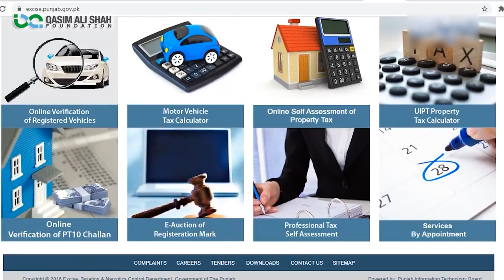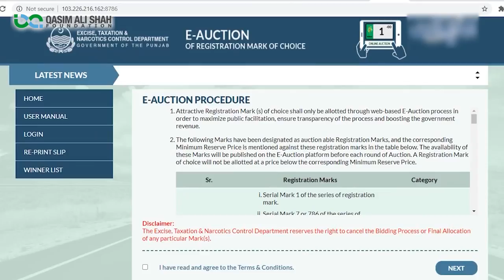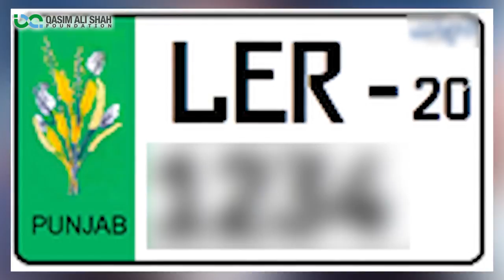Exclusive Talk With Minister Of Excise, Taxation & Narcotics Control Mr. Hafiz Mumtaz Ahmad